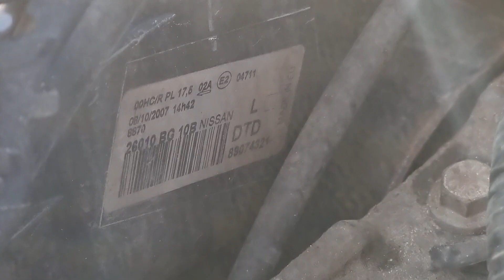Nissan Micra 2007г 1,2л акпп - подкапотное пространство и двс